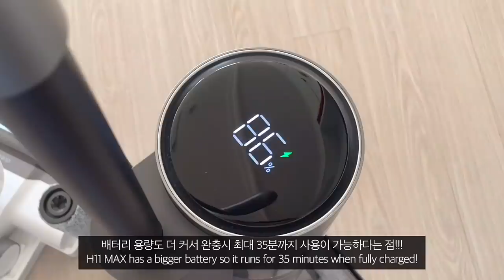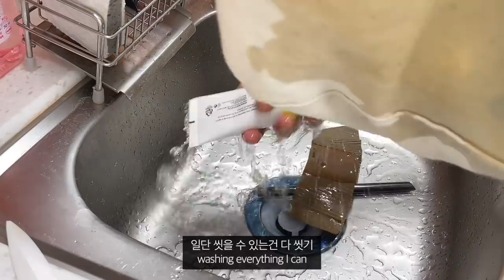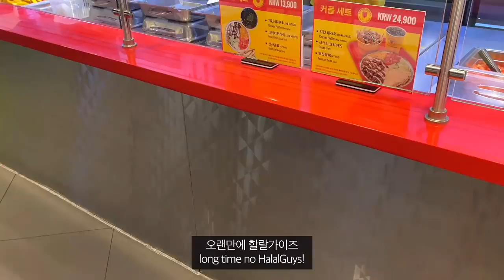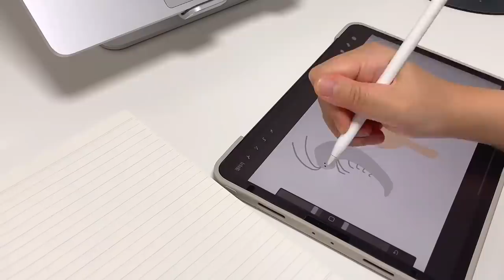VLOG | 인프피 자취생의 데일리 자취방 청소 루틴, 먹부림이 일상의 절반을 차지하는 휴학생의 일상, 콩불 볶음밥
일요일에 업로드 한 지 별로 안 된 것 같은데 벌써 수요일이네용?!
연말이 다가오고 있어서 그런지 시간이 너무 빨리 지나가고 있는 것 같아요
(안돼 내 스물셋 못보내...ㅠ)

오늘 영상에서는 제가 실제로 평소에 사용하는 청소 루틴도 소개하고
또 열심히 먹부림 하는 모습을 담아봤어요!!
남은 콩불 양념 이용해서 콩불볶음밥도 볶아 먹었는데 갑자기
작년에 엄청 열심히 먹은 대패삼겹 파김치로 만든 고깃집st 볶음밥이 번뜩 생각나서
조만간 재료 사서 해먹어야겠다고 다짐도 했슴다..ㅎㅎ

영상에서 소개해드린 드리미 의 H11 과 H11max 는 이번 드리미에서 새롭게 출시된 투인원 청소기인데요!!
일반 청소기와 같이 먼지를 흡입하면서도 물청소를 동시에 해주는 청소기라
따로 힘들게 손걸레질을 하지 않아도 간편하게 바닥 청소가 가능한 제품이에요!
정말 몇달에 한번 가끔씩 걸레질을 하고 살던 저인데,,, H11로 한번 방청소를 돌린 후
물탱크에 차있는 물이 얼마나 더러웠는지는,,,,영상으로 확인하시죠,,,(말잇못)

권장 소매가: 699,000 원
얼리버드 가격: 599,000 원
유효기간: 11월 11일 ~ 30일